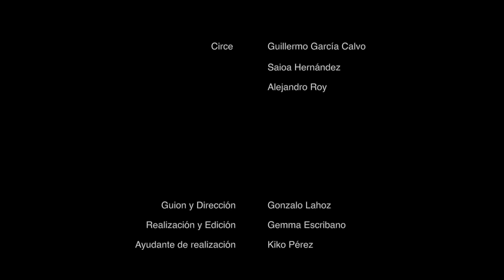Viaje por la Zarzuela (cap. 15) | Circe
Conversación sobre CIRCE, ópera en tres actos, con música de Ruperto Chapí, que se representará en el Teatro de la Zarzuela el 10 y 12 de septiembre de 2021.

Participan Guillermo García Calvo, Saioa Hernández y Alejandro Roy.